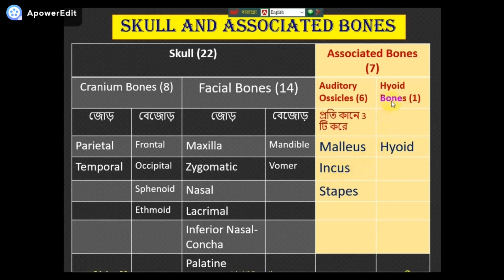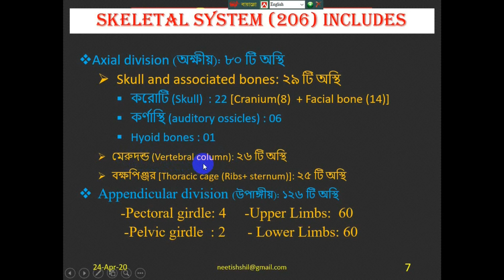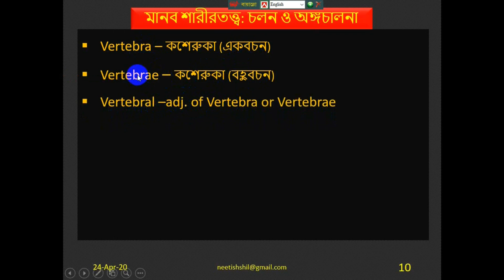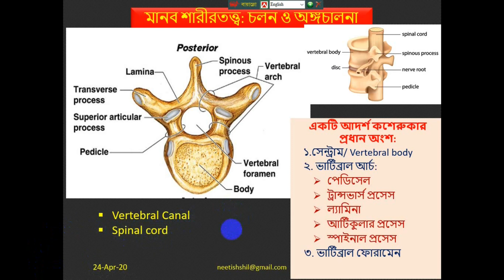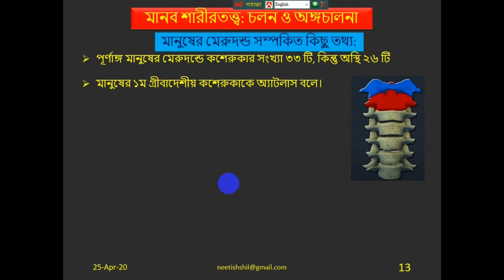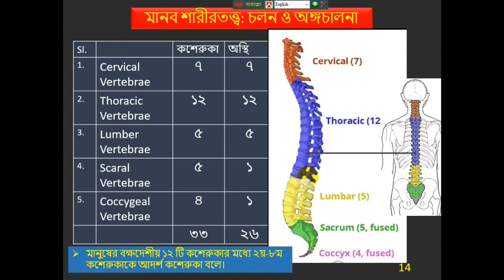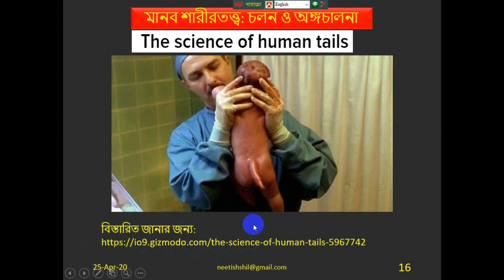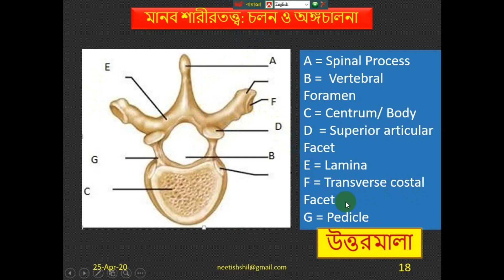Human Physiology Locomotion and Movement Skeletal & Muscular system HSC Bangla tutorial 3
Today I will show Human Physiology: Locomotion and Movement (Skeletal & Muscular system): HSC (Bangla tutorial)
I Neetish sir discussed an important Biological science related tropic about human physiology: Locomotion and Movement (Skeletal & Muscular system). The human skeleton is the internal framework of the human body. The human skeleton can be divided into the axial skeleton and the appendicular skeleton. The axial skeleton is formed by the vertebral column, the rib cage, the skull and other associated bones. The appendicular skeleton, which is attached to the axial skeleton, is formed by the shoulder girdle, the pelvic girdle and the bones of the upper and lower limbs.